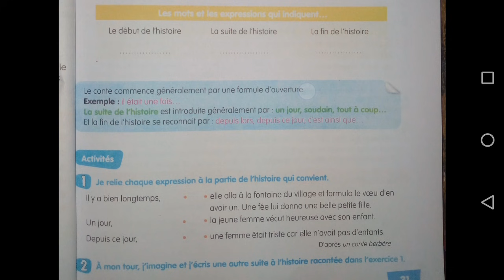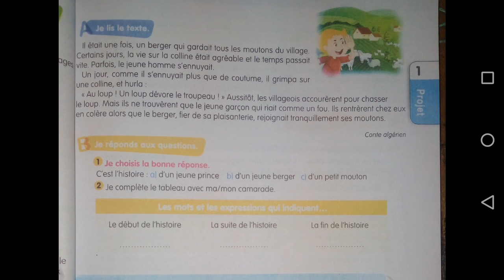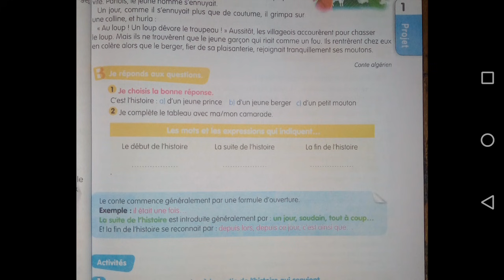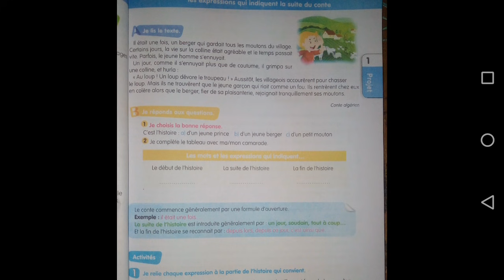فرنسية سنة ثانية متوسط ص 31 . Les expressions qui indiquent la suite du conte